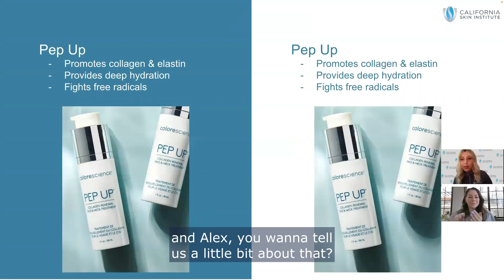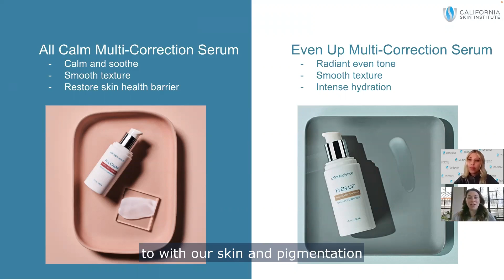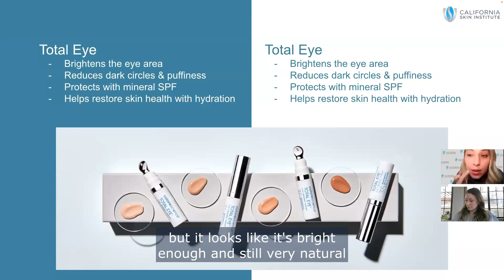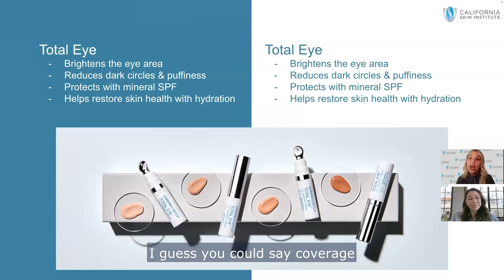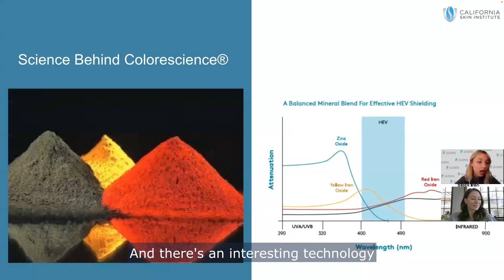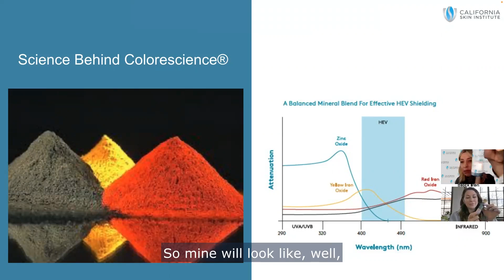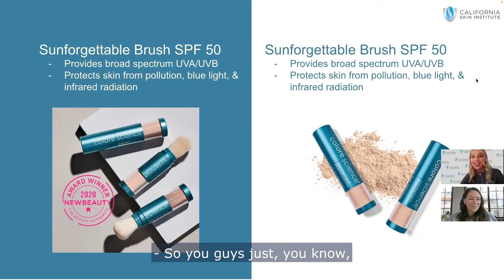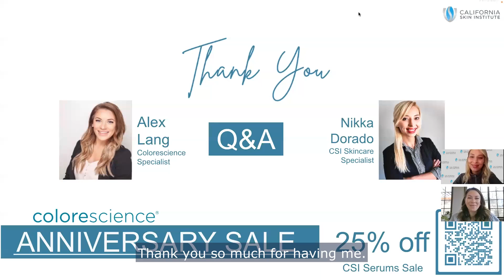CSI & Colorescience Zoom Event – Break Up With Your Makeup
Discover the science behind Colorescience with carefully formulated skincare lines that enhance your natural beauty and help you break up with your makeup. Join us for an information-packed session complete with product demos and helpful skincare tips!

The webinar will include:
❀ Getting ready with Alex & Nikka
❀ Skincare products that will help you ditch your tired old makeup
❀ Insider skincare tips on redness & pigmentation
❀ Q&A